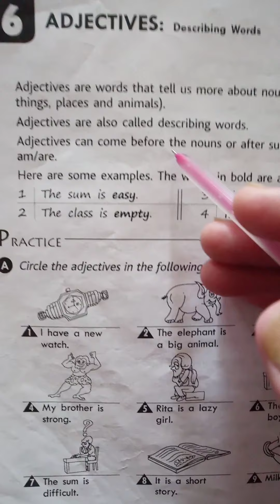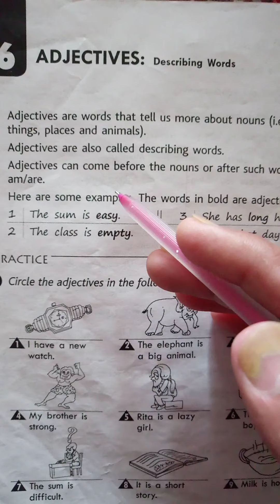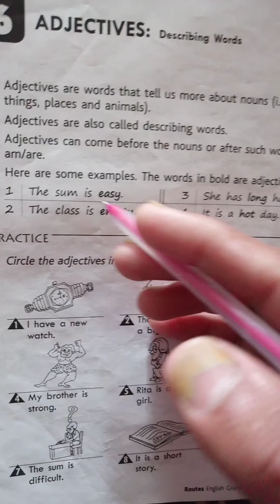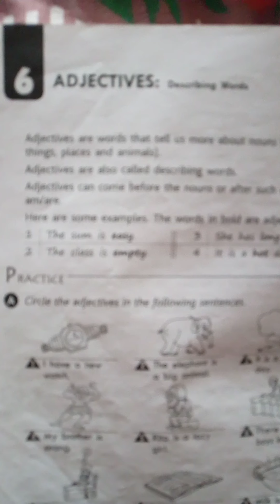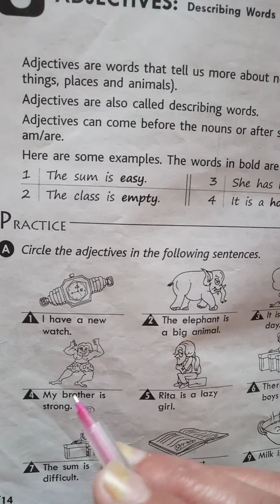English Grammar Adjective identification and exercise with example. Use of the adjective in sentence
English Grammar Adjective identification and exercise with example with different sentences. Discuss and explanation of adjective. How can we identify the adjective in any sentence.